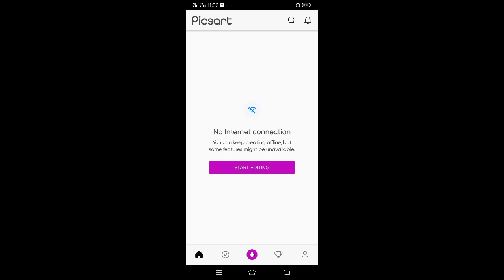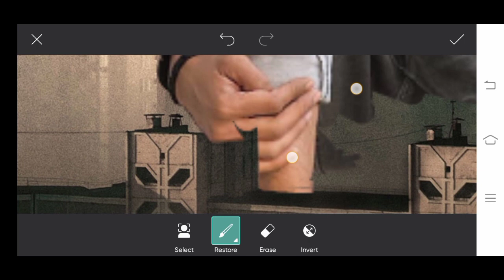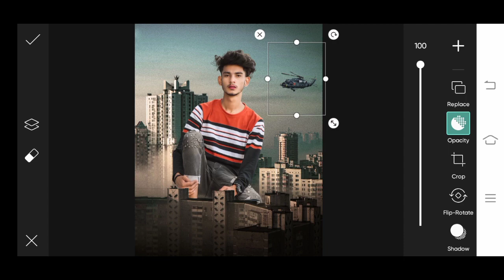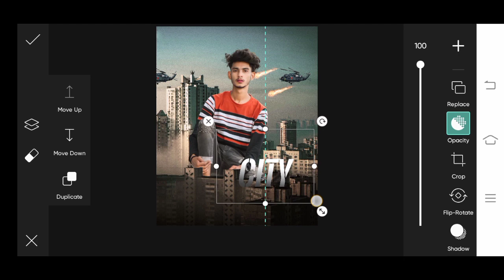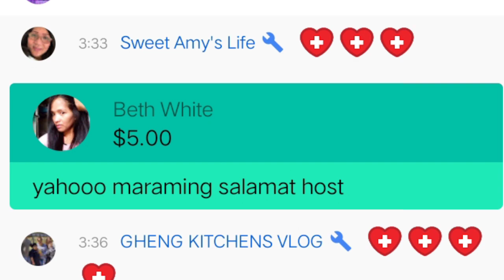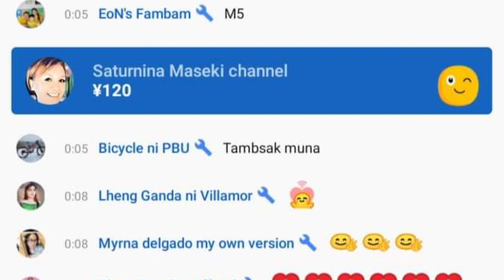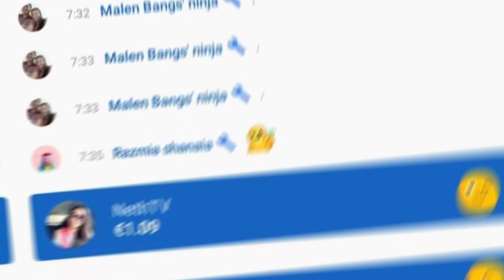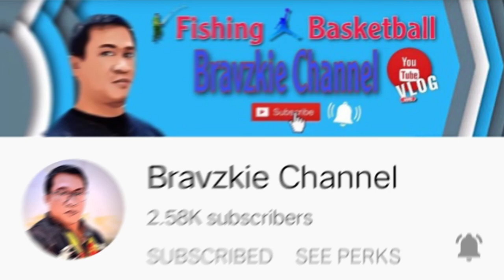PHOTO MANIPULATION | Eloi cuttiefy